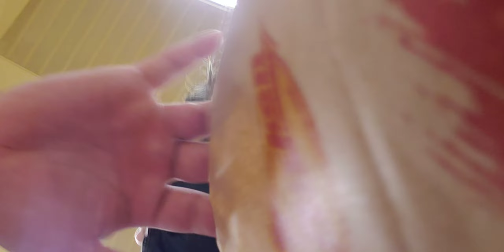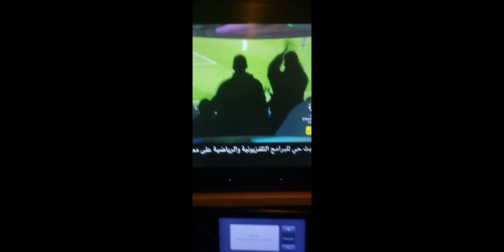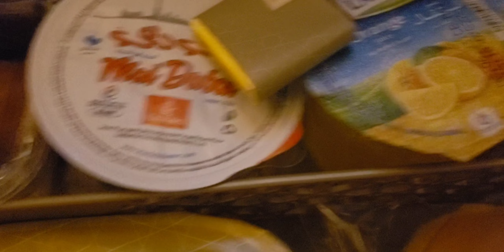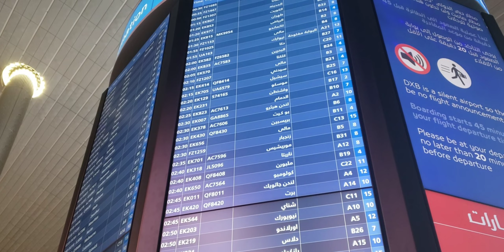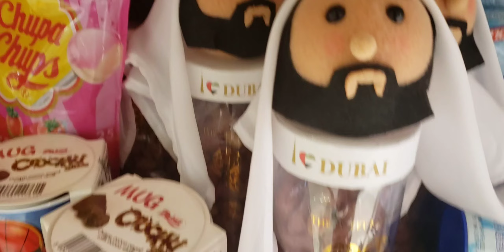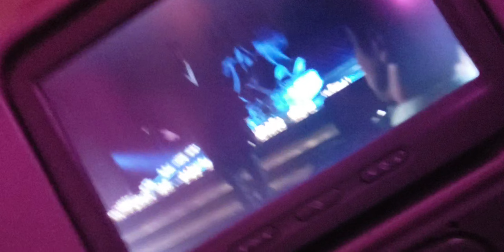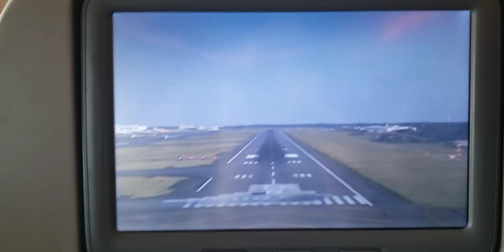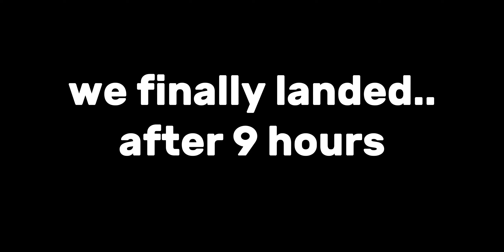TRAVEL VLOG !!! We went back to Japan after a ling time...finally...